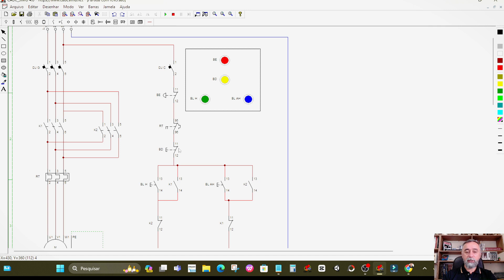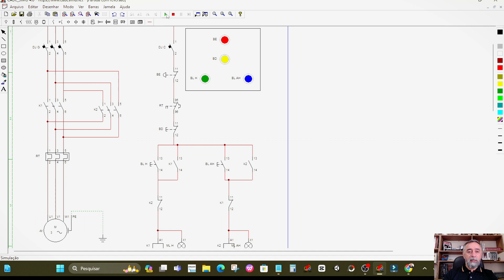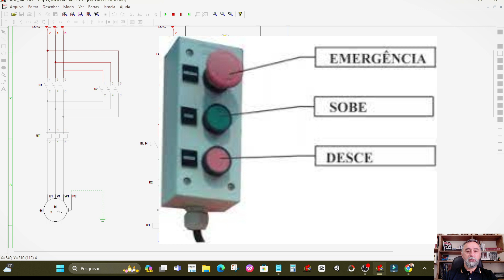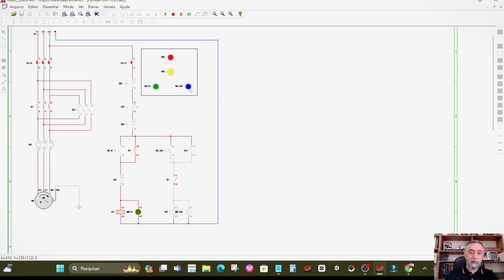Diagrama da Partida Direta de Motor Trifásico com Reversão Explicado Passo a Passo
✔️Existem várias maneiras de realizar o acionamento de um motor elétrico trifásico, variando de aplicação para aplicação.

📚 Curso Completo em Manutenção e Conserto de Celulares Versão 5.0

📱24 depoimentos com link de compra do curso Manutenção de Celulares

Pensando nisso, neste vídeo vou mostrar e explicar tudo o que você precisa saber sobre a partida direta com reversão em motores trifásicos. Então, vamos lá!

A partida direta com reversão é uma técnica aplicada em máquinas elétricas para aumentar o seu desempenho máximo. Entretanto, esse procedimento é indicado apenas para motores com capacidade máxima de 7,5/10CV.

➡️Assine o Canal e ative as notificações para ser informado sobre Conteúdo Novo=